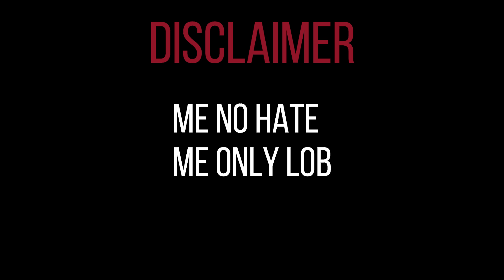WHAT IF TECHNO GAMERZ PLAYED GTA VICE CITY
This is just a simple GTA Vice city gameplay video where I try to mimic the famous GTA V player Techno gamerz and to make some funny video on GTA VICE CITY. I am trying to revive GTA VC help me..LOL

I have no intention to do Techno Gamerz Roast, So don't try anything harmful like dislikes or bad comments, Like the video and Techno Gamerz will always lob you XD.

Neverminded I am not going to make another cringe video like this at least for a while, I guess. So enjoy the video on what if techno gamerz played GTA VC.

And moreover I completed few missions including hardest mission in GTA vice city the helicopter mission of GTA vice city. all of them while mimicking like techno Gamerz.

Links to join me & Commands to Use on Live Stream